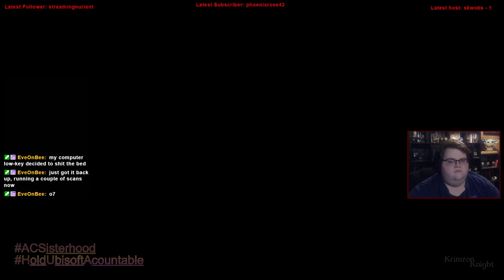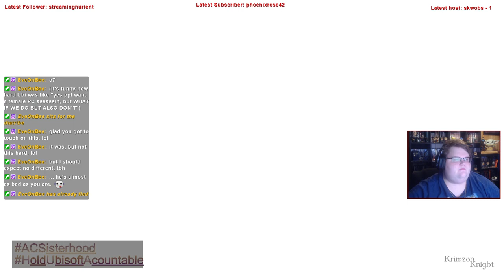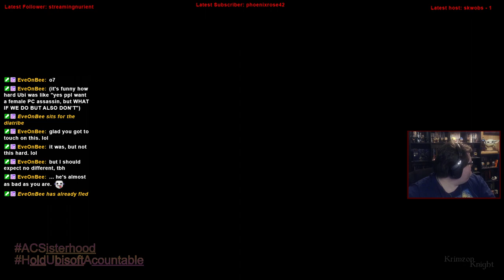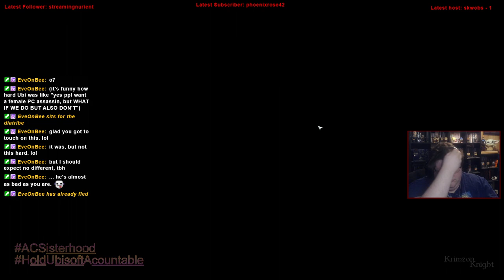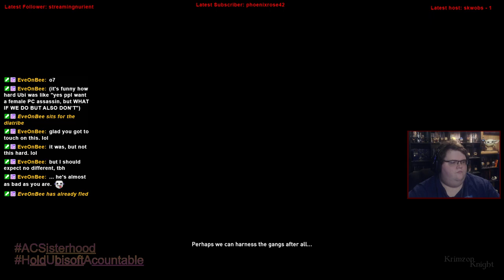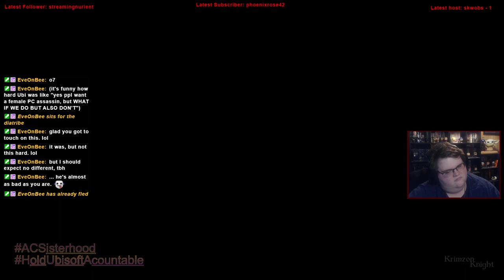Krimzon Plays | Assassin’s Creed Syndicate: Episode 1 – It takes two babayyy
Substance Abuse: samhsa.gov/find-help/national-helpline